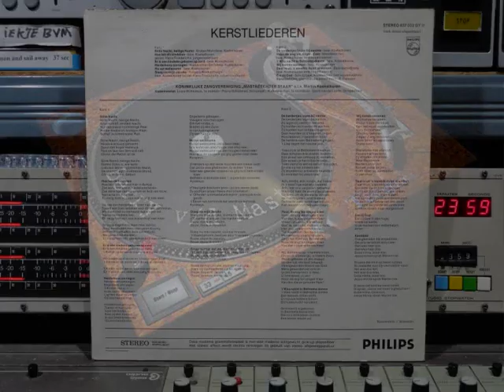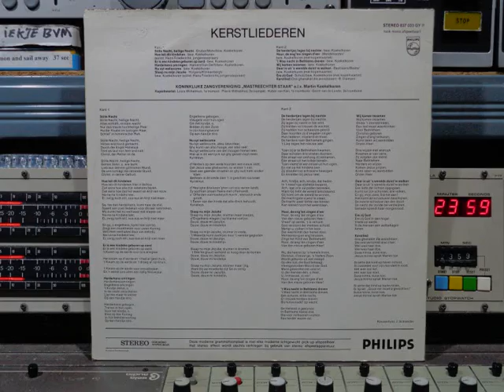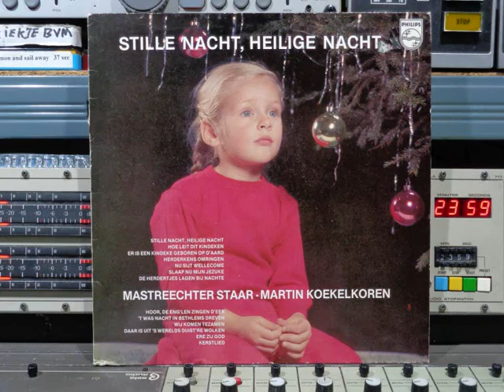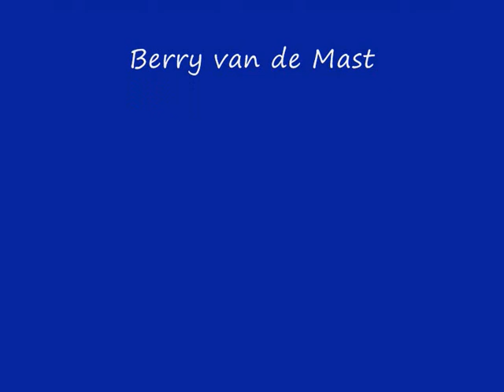Mastreechter Staar Stille Nacht Heilige Nacht Remasterd By B.v.d.M 2020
Mastreechter Staar  Stille Nacht Heilige Nacht FULL VINYL
Remasterd By B.v.d.M 2020
01 Stille Nacht, Heilige Nacht ( 00:00 )
02 Hoe Leit Dit Kindeken ( 04:50 )
03 Er Is Een Kindeke Geboren Op D'Aard ( 08:44 )
04 Herderkens Omringen ( 10:59 )
05 Nu Sijt Wellecome ( 13:04 )
06 Slaap Nu Mijn Jezuke ( 16:50 )
07 De Herdertjes Lagen Bij Nachte ( 20:24 )
08 Hoor, De Eng'len Zingen D'Eer ( 24:01 )
09 'T Was Nacht In Bethlems Dreven ( 27:02 )
10 Wij Komen Tezamen ( 29:50 )
11 Daar Is Uit 'S Werelds Duist're Wolken ( 31:46 )
12 Ere Zij God ( 35:05 )
13 Kerstlied (Ons Genaket Die Avondstar) ( 38:58 )
Arranged By  Martin Koekelkoren (tracks: 01 to 05, 08 to 13)
Conductor:  Martin Koekelkoren
Soprano Vocals Boy:  Hans Friederichs (tracks: 02, 06)
Trombone 1st :  Huber van Kan (tracks: 09, 12 & 13)
Trombone 2nd : Gerrit van de Lende (tracks: 09, 12 & 13)
Trumpet 1st : Louis Wilhelmus (tracks: 09, 12 & 13)
Trumpet 2nd :  Pierre Wilhelmus (tracks: 09, 12 & 13)
Photography Kleurenfoto:  J. Schneider
Tracks 09, 12 & 13 with "Koperkwartet"
Philips Nr: 837 033 GY
Stereo version made in Holland  © & (P) 1964